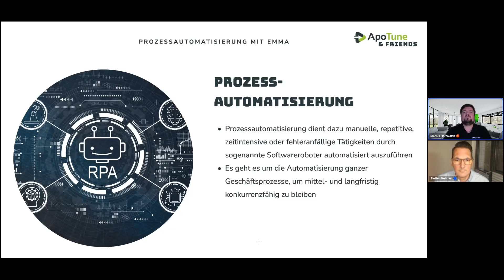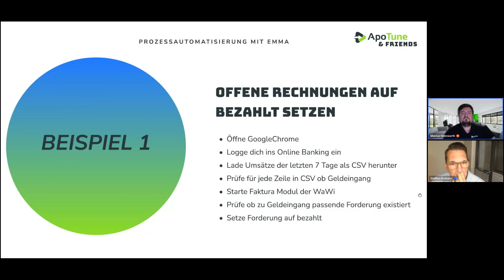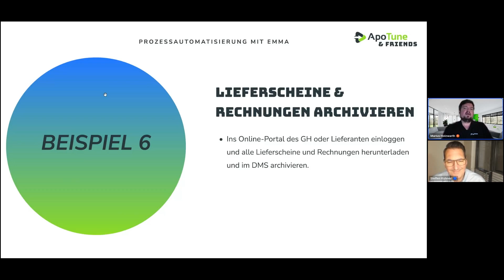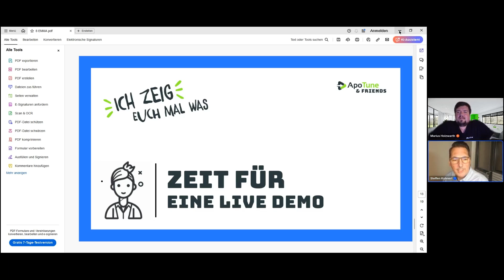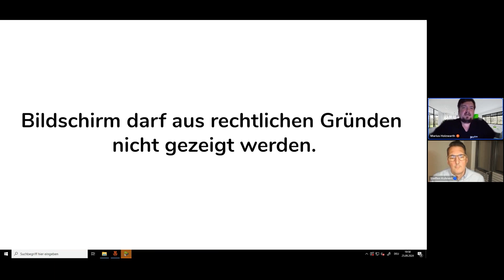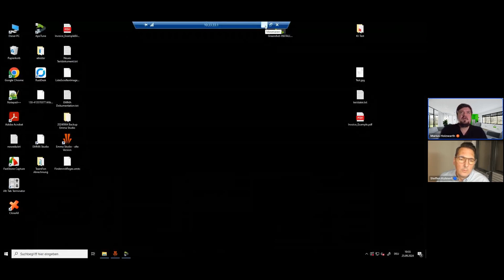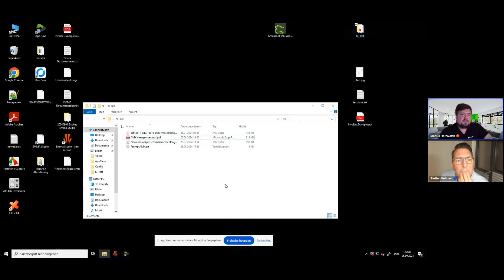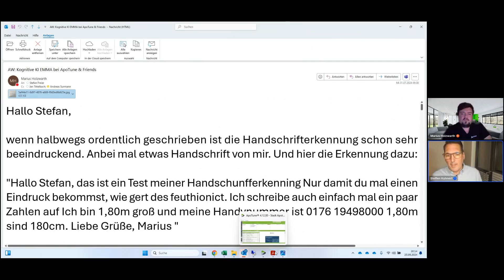EMMA - Prozesse automatisieren und Effizienz schaffen mit Apotune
Die kognitive KI EMMA kann sämtliche Prozesse, die man einem Menschen an einem PC ohne technische Kenntnisse beibringen kann  automatisieren. Dies führt nicht nur zu einer Kostenreduktion, sondern auch zu einer Qualitätssteigerung. Apotune unterstützt die Apotheken beim Aufsetzen der Prozesse und macht EMMA somit auch für wenig technisch affine Apotheker/innen zu einem mächtigen Werkzeug. In diesem Video erfährst Du  viele Einzelheiten zu EMMA und den Besonderheiten in Verbindung mit Apotunne, um Dir einen ersten Einblick über das Thema zu verschaffen.

Mein Name ist Steffen Kuhnert, Apotheker aus Köln. Mit diedigitaleApotheke möchte ich eine inspirierende Contentplattform aufbauen, die sich umfassend mit den vielfältigen Themen der Digitalisierung in der Apotheke beschäftigt. Darüberhinaus liegt mir aber auch die Vernetzung der Apotheken am Herzen, den wir befinden uns im digital vernetzten Zeitalter.

Die Apothekenbranche wird sich aufgrund unserer digital vernetzten Welt in den kommenden Jahren massiv verändern. Mehr oder auch weniger branchennahe Unternehmen stellen sich schon länger entsprechend auf und stehen in den Startlöchern. Ich erachte es daher als sinnvoll, dass eine Plattform wie diese, mit Blick aus der Apothekerschaft aufgebaut wird. Aufgrund meiner mittlerweile 20-jährigen Erfahrung als Apotheker und Inhaber, dürfte ich viele Überlegungen und Beweggründe unserer Branche kennen. Zudem beschäftige ich mich seit einigen Jahren recht intensiv mit diversen “digitalen Themen”.